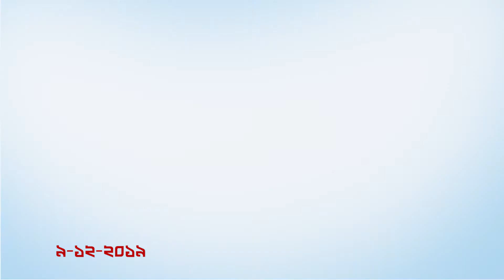এক ঝলকে আজকের বণিক বার্তা | তারিখ: ০৯ -১২-২০১৯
বণিক বার্তার নিয়মিত আয়োজন ‘এক ঝলকে আজকের বণিক বার্তা’।
বণিক বার্তা পত্রিকায় প্রকাশিত সংবাদের উপর ভিত্তি করেইে এই আয়োজন।